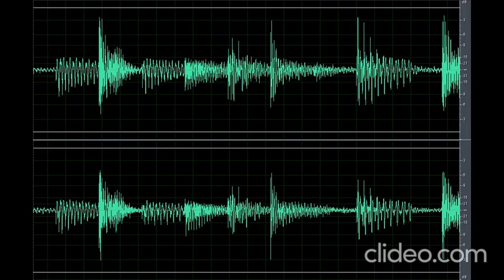Sound Scary Monster (Nakakatakot)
Download the scary sound monster (Nakakatakot) clip OR CLICK here if the shortened link is no longer working